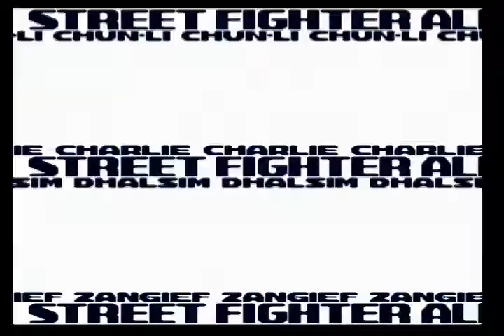Street Fighter Alpha 3 ps1 Modo World Tournament no Level 32 com Personagem Secreto Shin Akuma !